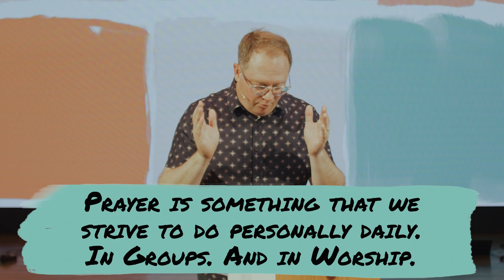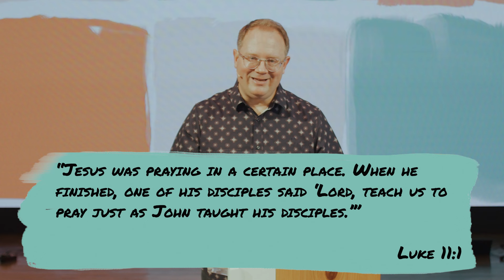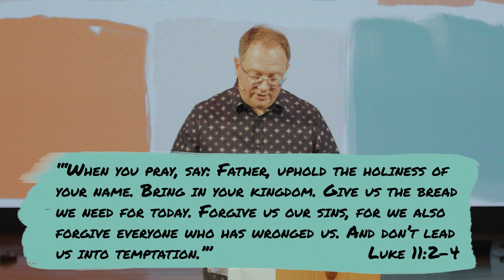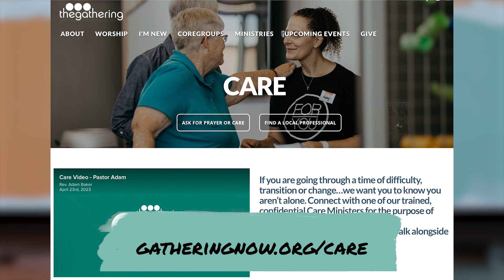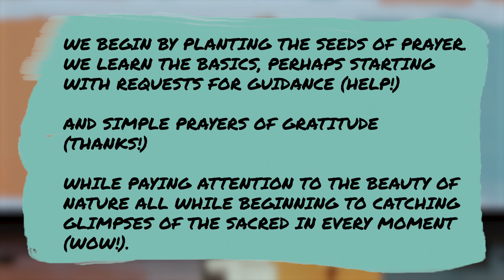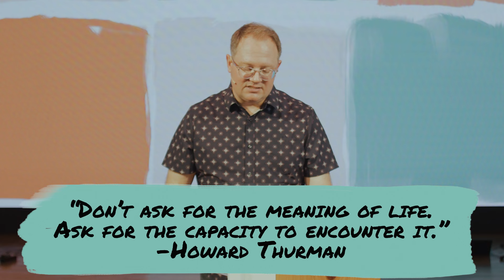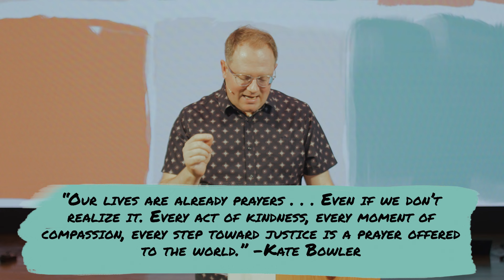Prayer is An Honest Talk with God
Prayer is often misunderstood. At its core, prayer is about having an honest talk with God. When it's stripped down to a conversation, it makes connecting with God feel way more attainable.

THIS SERIES:
Week two in our series, Faith in Practice: How to Follow Jesus.
Each week, we’re digging into one of The Gathering’s spiritual practices that help us follow Jesus and pursue spiritual growth.

NEXT STEPS
Is this your first time checking out The Gathering? Are you looking to get more connected to our online community? We want to help you get plugged in!

GIVE
Each week, we take a moment to practice generosity. It's one of our core practices here at The Gathering. If you'd like to practice giving today, you can do that

ABOUT THE GATHERING
The Gathering is a church that is different. The Gathering welcomes you as you are, and challenges you to grow in light of Jesus. Here, you can - Belong. Become. Believe. In that order.

To learn more about The Gathering, visit: GatheringNow.org